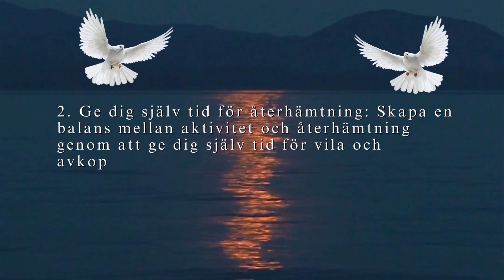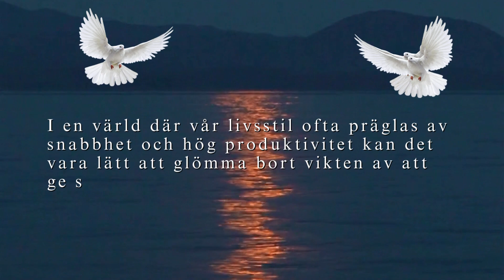Två tips om livet varje dag! 39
Två tips om livet varje dag!

1. Var snäll mot främlingar: Visa vänlighet och respekt för människor du möter på gatan eller i vardagen.
Att vara snäll mot främlingar är en grundläggande mänsklig egenskap som kan ha en positiv inverkan på både individen och samhället sätt mot andra. Detta kan bidra till att skapa en positiv spiral av vänlighet och generositet i samhället.

En annan anledning till att vara snäll mot främlingar är att det kan göra vår egen vardag mer meningsfull och tillfredsställande. Att hjälpa någon i nöd eller bara erbjuda ett leende och en vänlig hälsning kan ge oss en känsla av uppfyllelse och glädje. Att vara en positiv kraft i någon annans liv kan också ge oss en känsla av samhörighet och fylla vår tillvaro med meningsfulla interaktioner.

Det är också viktigt att komma ihåg att vi alla kan hamna i situationer där vi själva är främlingar och behöver hjälp eller stöd. Genom att visa vänlighet mot andra idag, kan vi skapa en kultur av ömsesidig hjälp och stöd som kommer att vara till vår egen fördel i framtiden.

Det finns många enkla sätt att vara snäll mot främlingar i vardagen. Det kan vara så enkelt som att erbjuda hjälp till någon som ser ut att behöva det, att vara lyhörd och empatisk när någon behöver någon att prata med eller att bara vara artig och respektfull mot andra människor.

Sammanfattningsvis har att vara snäll mot främlingar en rad fördelar både för individen och samhället som helhet. Genom att visa vänlighet och respekt kan vi skapa en atmosfär av inkludering och öppenhet som främjar social harmoni och samarbete. Dessutom kan att vara snäll mot främlingar göra vår egen vardag mer meningsfull och tillfredsställande. Så låt oss alla sträva efter att vara snälla mot främlingar och göra världen till en bättre plats för oss alla att leva i.
2. Ge dig själv tid för återhämtning: Skapa en balans mellan aktivitet och återhämtning genom att ge dig själv tid för vila och avkoppling.
Att skapa en balans mellan aktivitet och återhämtning är avgörande för vår övergripande hälsa och välbefinnande. I en värld där vår livsstil ofta präglas av snabbhet och hög produktivitet kan det vara lätt att glömma bort vikten av att ge sig själv tid för vila och avkoppling. Men att prioritera återhämtning är avgörande för att kunna bibehålla en hälsosam och hållbar livsstil.